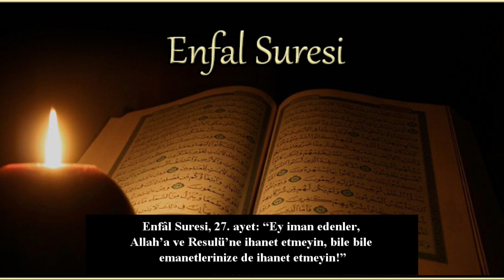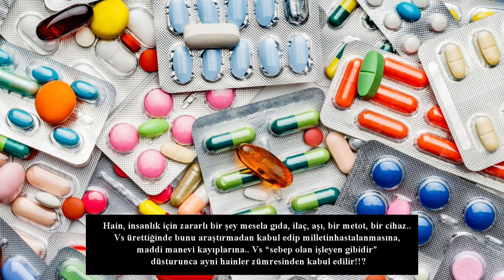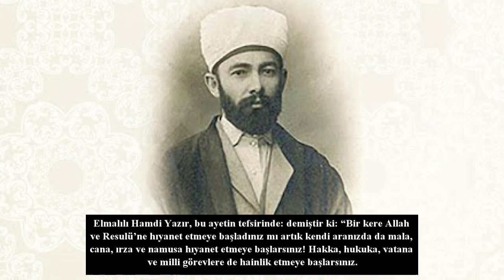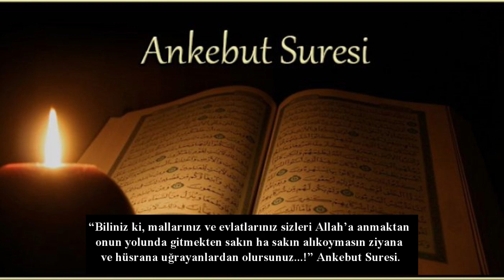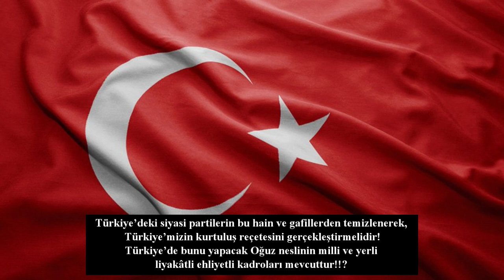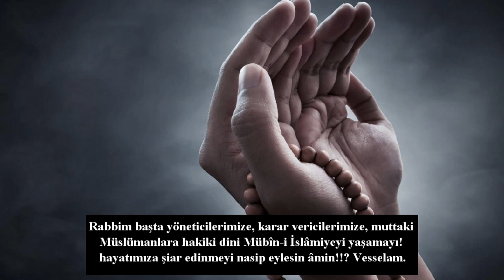AHMET MARANKİ | HAİN VE GAFİLLER İÇİMİZDE Mİ?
Prof. Dr. Ahmet Maranki Hocamızın Yeni Akit gazetesinde Salı ve Cuma günleri Stratejik Araştırmalar köşesinde yayınlanan yazımızın sesli makalesi...